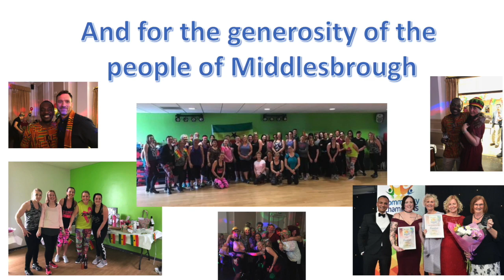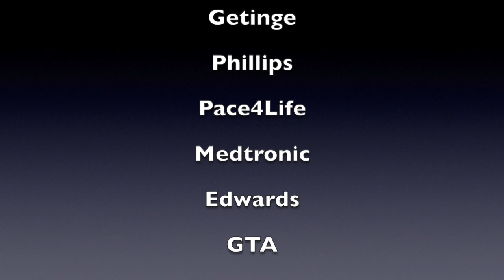A Daily Video Blog From a Medical Mission to Ghana: Day Zero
In this video, a heart surgery team from the James Cook University Hospital in Middlesbrough, UK, travels to Kumasi Ghana to perform adult heart surgery.